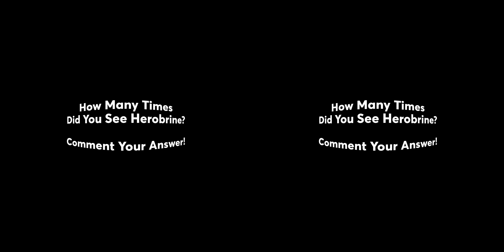You're ESCAPING HEROBRINE in 360/VR - Horror Minecraft VR Video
You're ESCAPING HEROBRINE, in 360/VR! You, with your two friends, have just escaped!  Leading you into the Haunted Woods! But little do they know, about the HEROBRINE that is lurking in the SHADOWS!